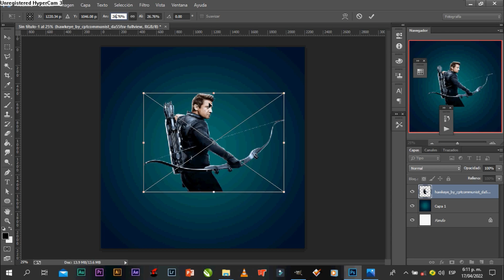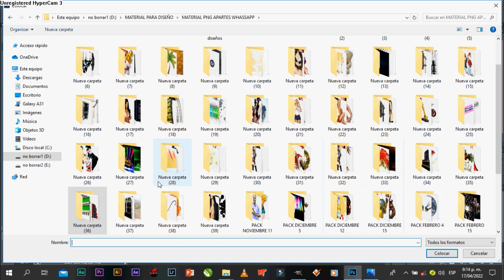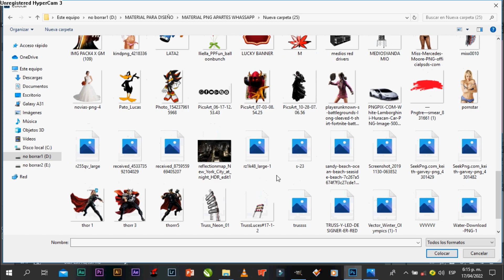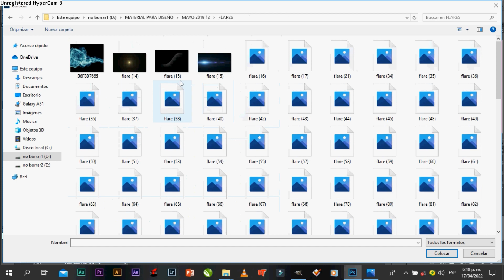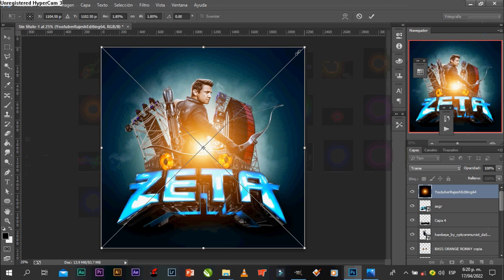como hacer diseño sonidero Photoshop